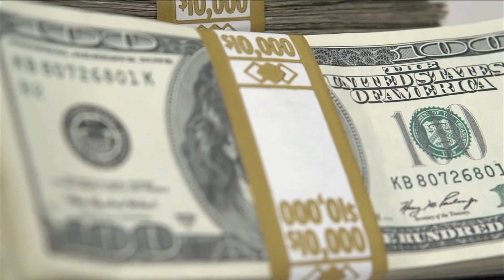Teddy bears stuffed with cocaine lead to 3 arrests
Cocaine-stuffed teddy bears that were mailed from Puerto Rico to Jacksonville led to the arrests of three men, authorities said.